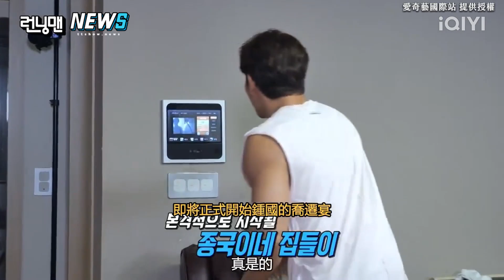【Running Man】「小氣國」終於打開停運很久的空調 劉在錫爆料昭旻經常想像和金鍾國在一起?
在#金鍾國 家有空調又有咖啡喝 太難得了啦🤣
影片： 愛奇藝國際站 提供授權